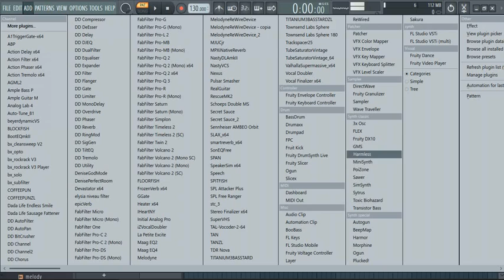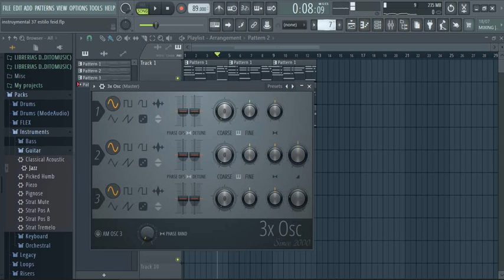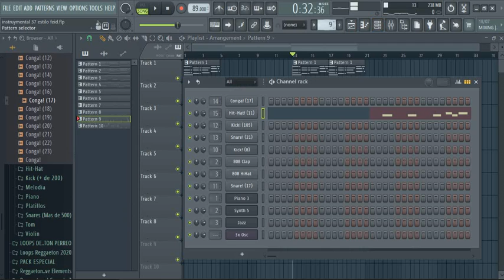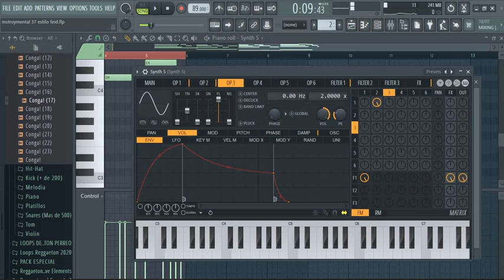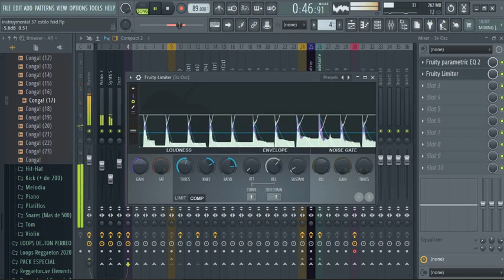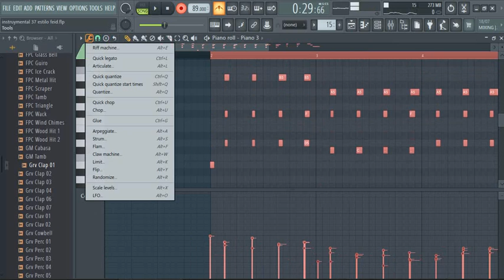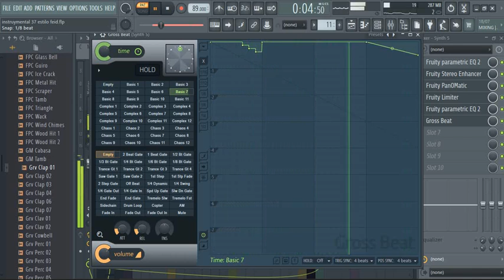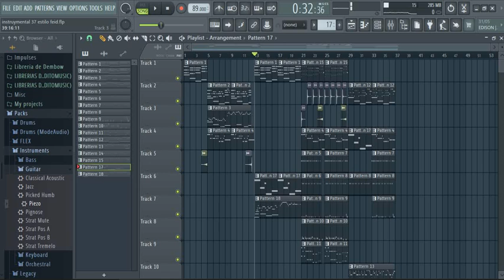cómo crear una instrumental estilo Feid 2021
cómo crear una instrumental estilo Feid 2021 perro romántico. Bm tempo 89